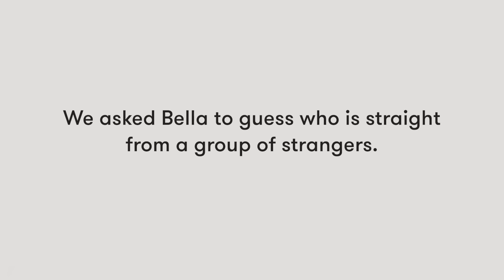Lesbian Guesses Who's Straight | Lineup | Cut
This is a cut focused on guesser Bella from our Guess Who's Straight video.